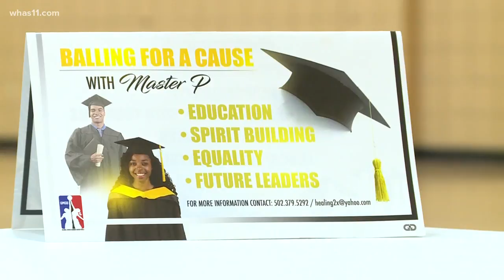Youth program combines basketball, life lessons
A new program is focused on combining basketball and life lessons while getting parents more involved.